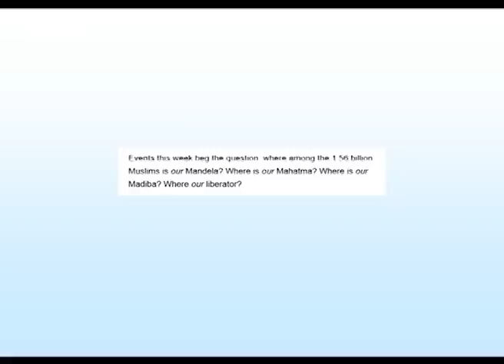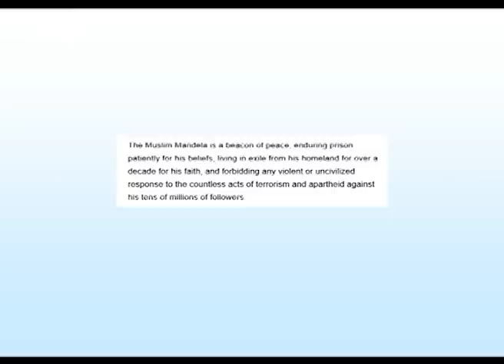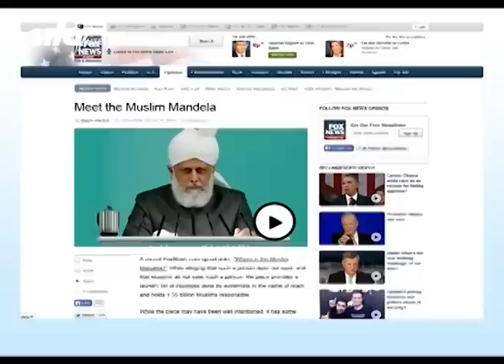Presseschau - The Muslim Mandela - Der Muslimische Mandela